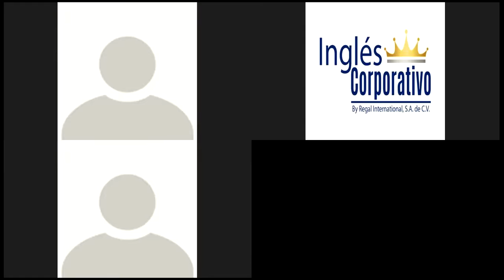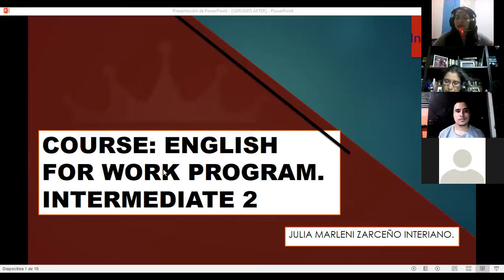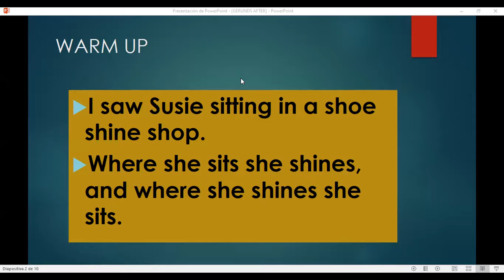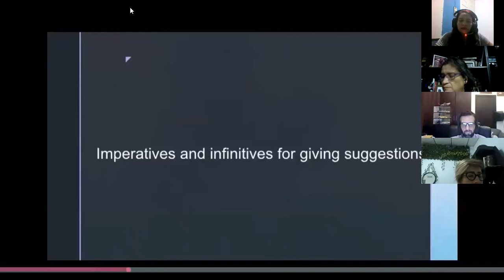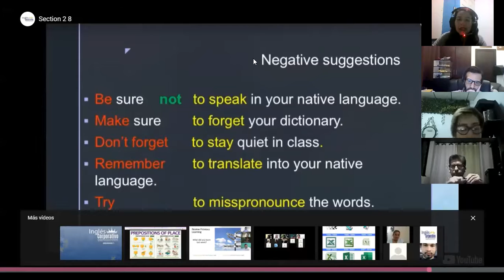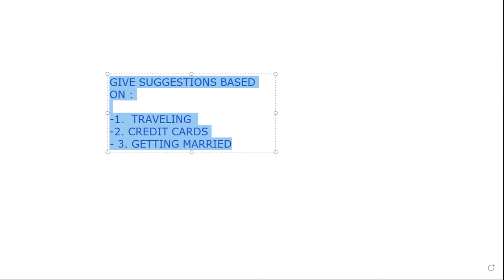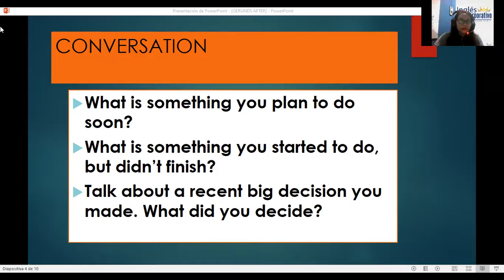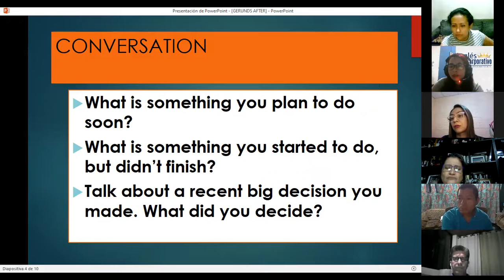Ingles Corporativo- SESSION 6 INFINITIVES AND GERUNDS